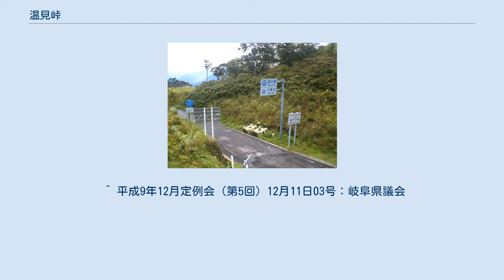温見峠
温見峠（ぬくみとうげ）は、福井県大野市と岐阜県本巣市根尾の境にある峠。
国道157号（国道418号と重複）が通る。
最高地点の標高は約1,020m。
九頭竜川の支流温見川と揖斐川の支流根尾西谷川との分水嶺である。
 能郷白山の鞍部にあり、峠の名前は旧西谷村にあった集落の名前に由来する。
現在も大野市温見として名前は残るも廃村となっている。
岐阜県側の根尾村大河原（現在は本巣市根尾大河原）は冬期無人集落となっている。
 1974年に開通した車道は翌年に国道157号になったが、当地が豪雪地帯（平年で積雪2m）であるために、例年12月初旬から、大野市中島から本巣市根尾能郷までの間は除雪が行われずに通行止になる。
雪が収まる3月下旬頃から除雪が集中的に行われ、5月ごろに通行止が解除される。
通行可能な期間でも、落石の恐れがあり、ガードレールなしの狭路が続き洗い越しもあるため、通行の際は注意が必要である。
 なお、大野市から岐阜市へ抜ける通年通行可能な経路は、国道158号で福井市に出て国道8号を南下し更に米原市で国道21号を東へ通るもの、国道158号（油坂峠道路経由）で郡上市に出て国道156号を南下するものなどがある。
 トンネルで抜本的な道路改良をする案も出ているが、同じ県境を越える国道417号冠山峠道路のように事業化はされていない。
 峠から能郷白山の山頂へ登山道が延びている。
 ^ 市政大野 第246号 (PDF, 3.71 MB) - 1974年、大野市役所 ^ 1975年3月まで、国道157号はこの経路だった（国道158号・国道156号と重複）。
 ^ 平成9年12月定例会（第5回）12月11日03号：岐阜県議会